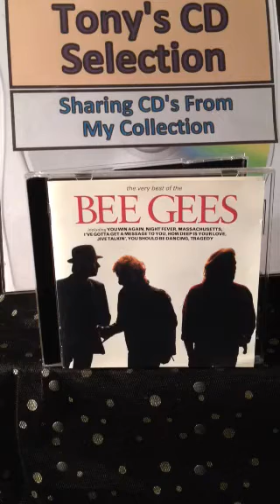The Bee Gees - Too Much Heaven .